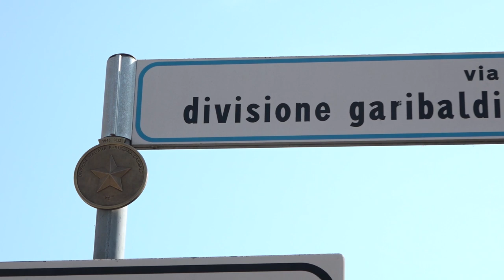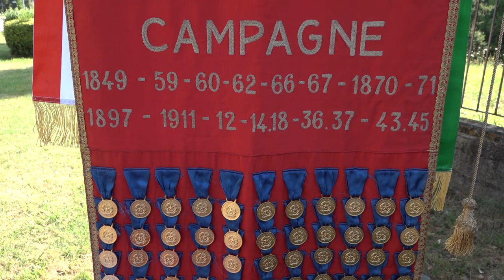Ad Arezzo le celebrazioni garibaldine: l'omaggio alla Divisione partigiana militare Garibaldi